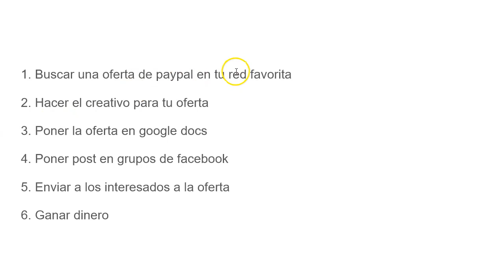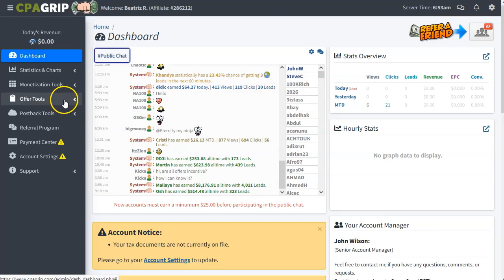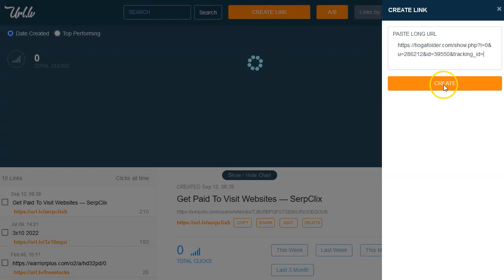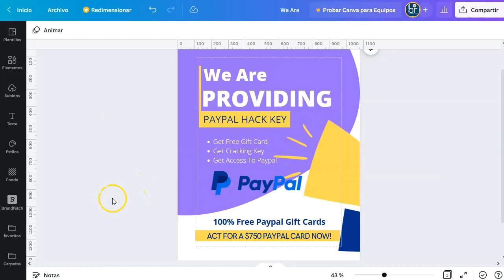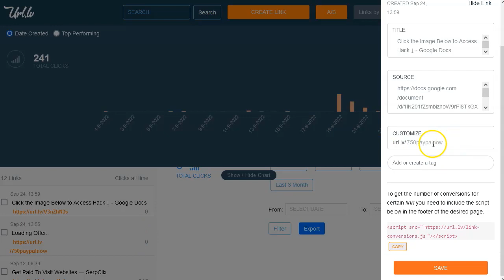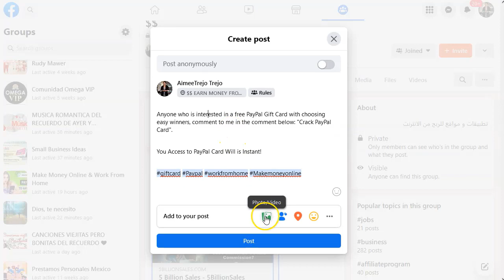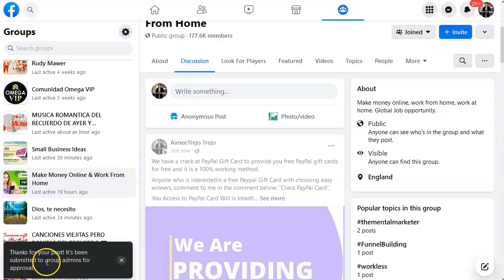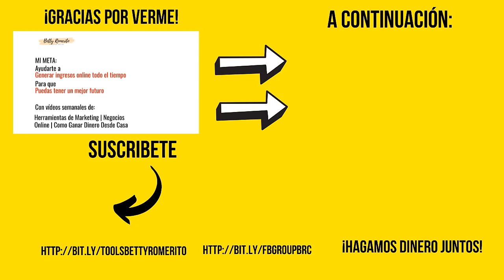200 con CPA Marketing y Paypal ✅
➡️ google docs

¡Hey Amigos!

Hoy tengo un video “Gray Hat”.
Así que la decisión es tuya. Puedes ponerlo en práctica o no hacerlo.
Está funcionando bien y seguirá durante un tiempo.
Puedes usar la Red CPA que te guste más, el tipo de oferta está disponible en casi todas las networks que existen.

Te dejo el creativo también para que no tengas ningún problema con las imágenes.
Recuerda hacerte un perfil alternativo de Facebook para aplicar esta estrategia.

Al ser tráfico gratuito es obligatorio tener una  landing, que haremos con google docs sin perder ni un  minuto en su construcción.
Toma nota de la estrategia y ponla en marcha cuanto antes.

¡VAMO$!

Saludos
Betty Romerito

★★⚠️IMPORTANTE ⚠️★★